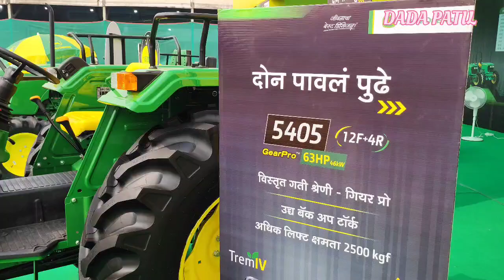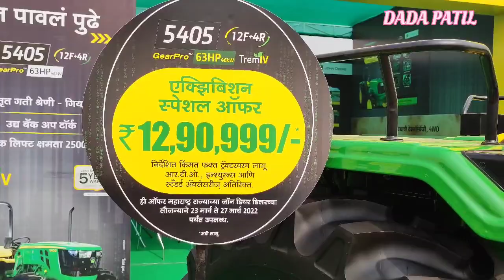JOHN DEERE 5405 CRDI engine 63HP/ Kisan Exhibition 2022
John Deere 5405 CRDI engine 4wd tractor is India's most advanced tractor in its segment.
Made in India tractor.